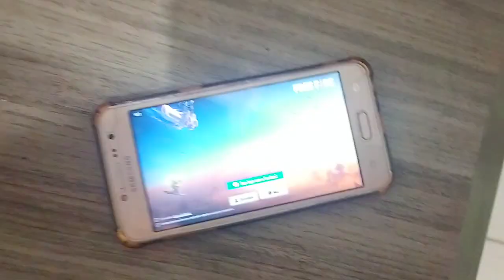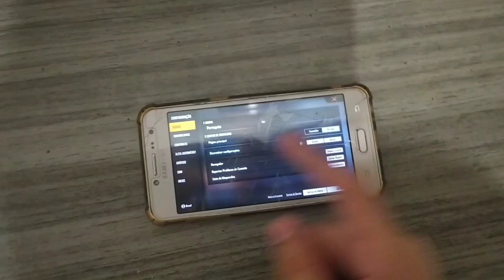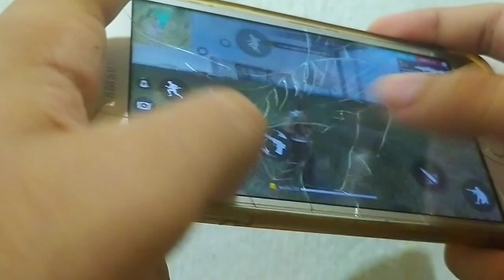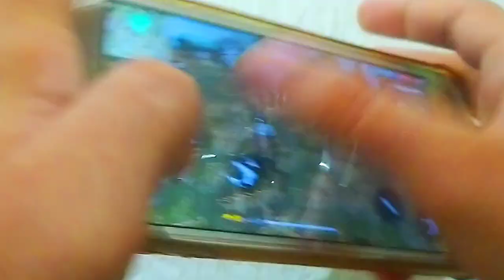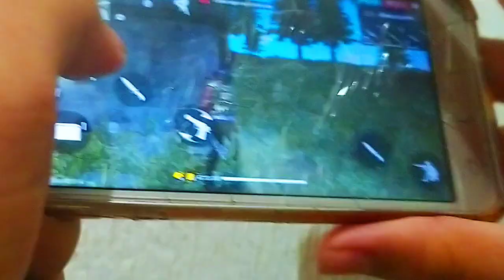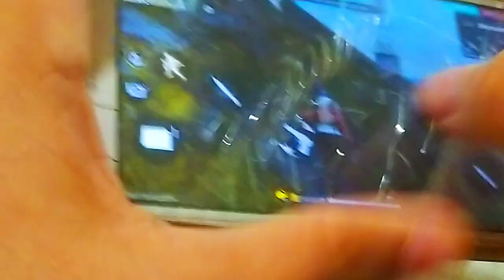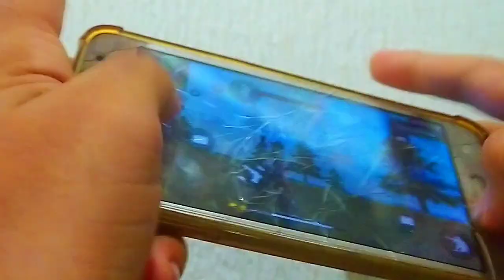J2 PRIME NÃO RODA MAS NA ATUALIZAÇÃO 🤒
Mobile : Redmi 8 64/4

Editor : kinemaster

Fé guerreiro❤️